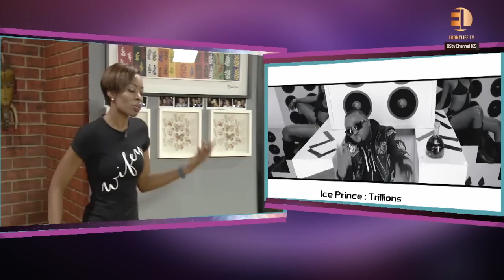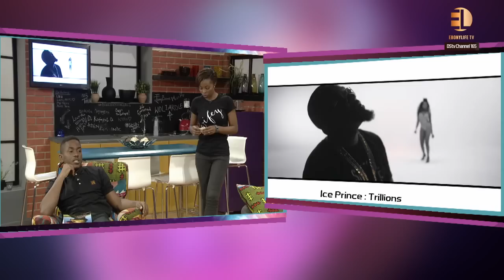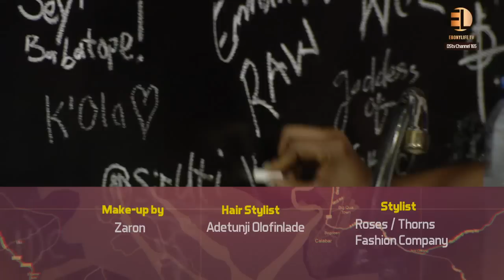A trip down memory lane as actress Kehinde bankole talks "through the years "on The Spot